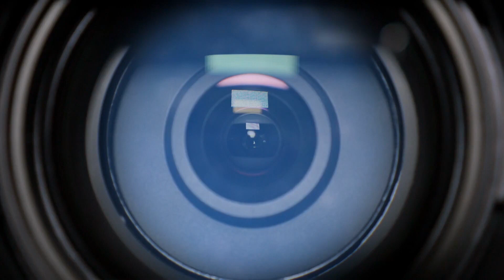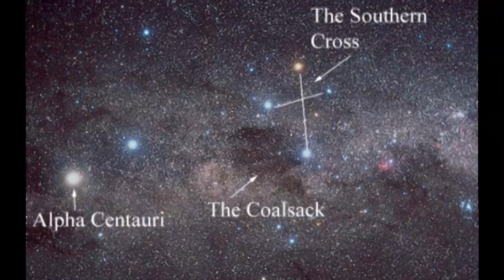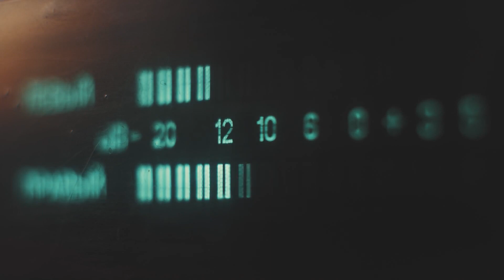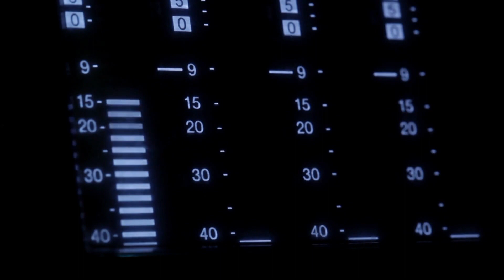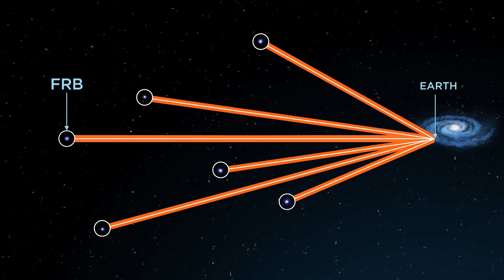NASA Warns That A Huge Object In Space Has Started Sending Earth Radio Messages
"NASA's Startling Warning: Enigmatic Object in Space Initiates Radio Communication with Earth - Unveiling the Intriguing Voyage of the Voyager.

Embark on a journey into the depths of space and technology as NASA's recent announcement shakes the foundations of our understanding. The enigmatic 'Voyager' sparks a revelation, as a colossal cosmic entity begins transmitting enigmatic radio messages to our planet. Delve into the realms of science, technology, and the universe, as we unravel the destiny of this mysterious entity and explore captivating facts that unveil the universe's secrets.

From the pioneering Voyager spacecraft to the visionary Elon Musk's SpaceX ventures, journey through the galaxies, stars, and planets of our solar system. Dive deep into scientific revelations, captivating education, and the latest space news that captivates scientists and enthusiasts alike. Join us as we traverse the interstellar seas, discovering captivating tidbits about Mars, Jupiter, Neptune, and even the colossal Betelgeuse.

Prepare for an awe-inspiring exploration that merges geography, science, and technology, delivering a spine-tingling voyage through the universe's most captivating terrains. Brace yourself for a riveting cosmic journey that unveils the monumental and potentially chilling discovery, leaving scientists astounded and reshaping our comprehension of the cosmos.